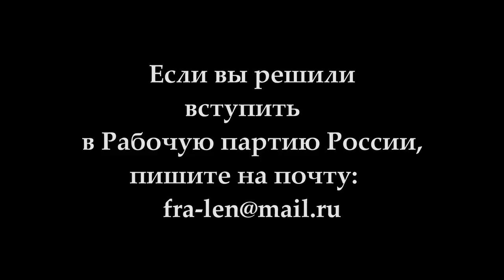XXIV Съезд Рабочей партии России (10 и 11 июня 2017 г.). М.В.Попов (общий доклад).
XXIV Съезд Рабочей партии России (10 и 11 июня 2017 г.). Доктор философских наук, профессор по кафедре экономики и права Михаил Васильевич Попов выступил с общим докладом.

Желающие помочь Фонду Рабочей Академии могут перечислить пожертвования на карту Сбербанка:
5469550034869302